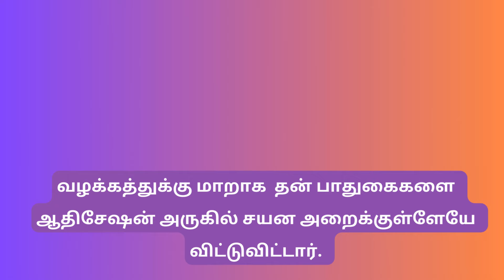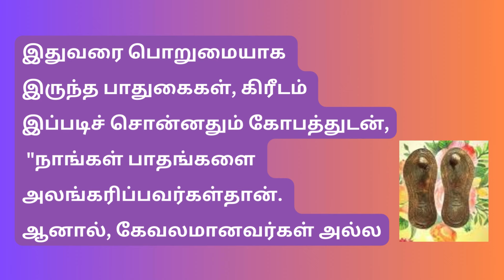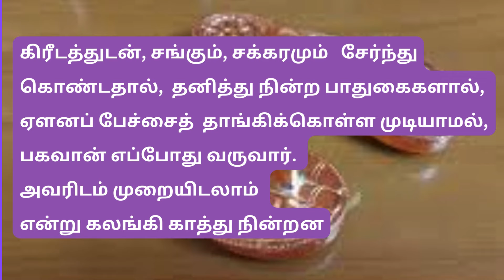பெருமாள் கோவில்களில் சடாரி வைப்பதின் தத்துவம்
வைணவக் கோயில்களில் பெருமாளை  சேவித்த பிறகு,
பக்தர்களுக்கு துளசி தீர்த்தம்கொடுத்து
சடாரி என்ற மகுடத்தைத் தலையில் வைத்து
அருளாசி வழங்குவது உண்டு

சடாரி என்பது கிரீடம்
போன்ற ஒரு பீடத்தின்
மீது வைக்கப்பட்டிருக்கும்
பகவானின் பாதங்களையே குறிக்கிறது!

Xx

XX

About

they allow people to find solutions to various problems and make concrete  decisions and action plans to solve those problems, substance into smaller parts in order to gain a better understanding of it.

Xxxxxxxxxxxx

பொறுப்புத் துறப்பு:

இதில் குறிப்பிடப்பட்டுள்ள தகவல்கள் அனைத்தும்
பல்வேறு ஊடகங்கள் / ஜோதிடர்கள் / பஞ்சாங்கங்கள் / சொற்பொழிவுகள் / நம்பிக்கைகள் / வேதங்களில்
இருந்து சேகரித்து உங்களுக்குத் தெரிவிக்கப்பட்டுள்ளது
எங்கள் ஒரே நோக்கம் தகவலை வழங்குவது மட்டுமே.
அதை வெறும் தகவலாக மட்டும் எடுத்துக் கொள்ள வேண்டும்.
எந்தவொரு தகவலையும் அனுமானத்தையும் பயிற்சி செய்வதற்கு அல்லது செயல்படுத்துவதற்கு முன்,
தயவுசெய்து சம்பந்தப்பட்ட நிபுணரை அணுகவும்.

XXXXXXXX